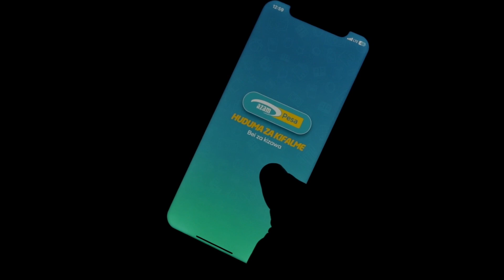Tatizo ni LUKU / Oka & Carpoza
Created By Oka Martin
Assistant Mwalimu Carpoza